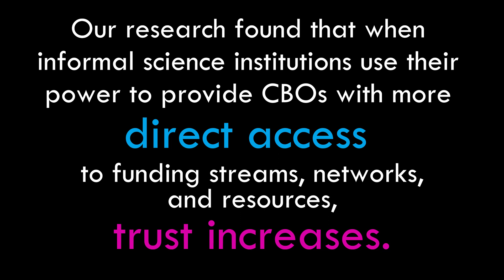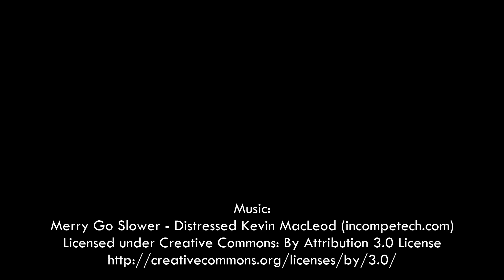Community Perspectives: Inequitable Collaborations-The need for full access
Community-based organizations want access to resources, networks, and opportunities that will allow them to create or co-create programming that their communities want and need.
Direct access to funding streams and networks that are otherwise available only to dominant-culture institutions.

Stop motion by Engaged Cornell student Isabella Armas-Leon.
Actors: Karen Purcell for Cornell Lab and Jose Miguel Hernandez, actor and artistic director of La Joven Guardia del Teatro Latino.